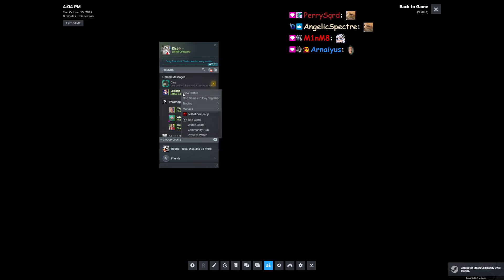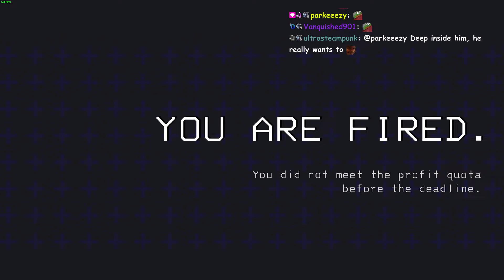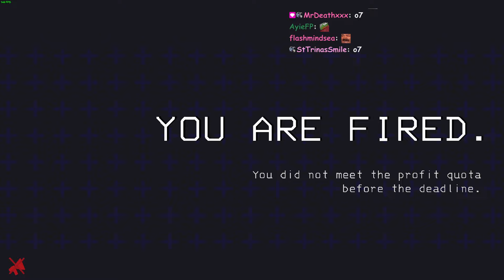Lethal Company (Part Forty)